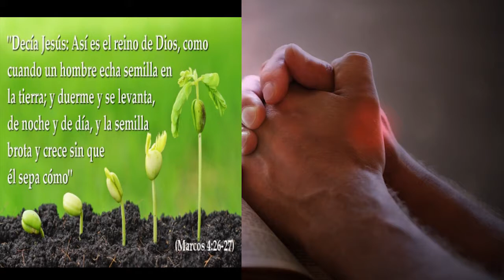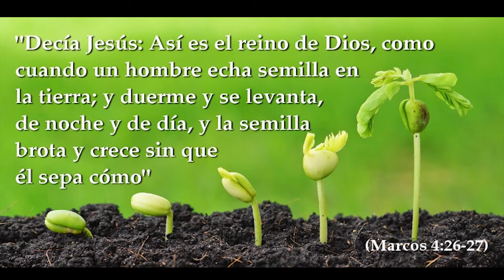EL EVANGELIO DE HOY SAN MARCOS 4, 26-34 /31/01/20/PBRO. JUAN CARLOS GOMEZ YANEZ